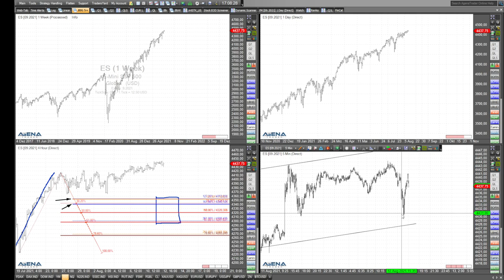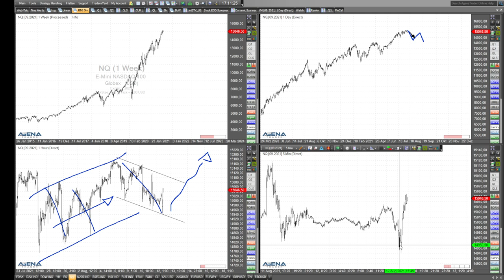Rüdiger Born: Dax und Nasdaq mit guter Laune?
Im folgenden Video schaue ich auf die gute Laune im Dax, und ob es auch so bleibt. Und wie sieht es mit dem Nasdaq aus?